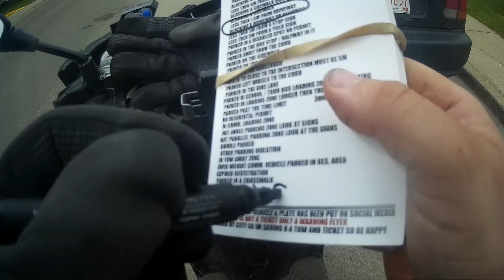WORLDS MOST STUPIDEST PEOPLE